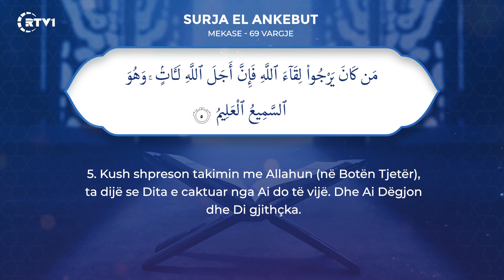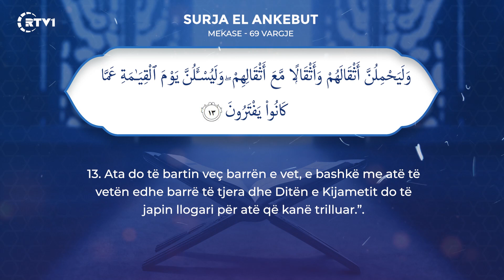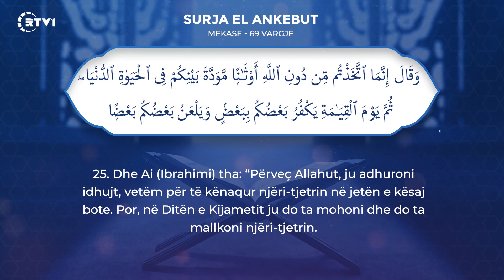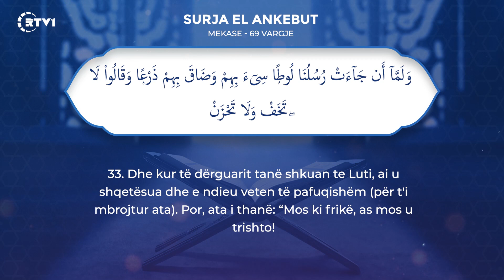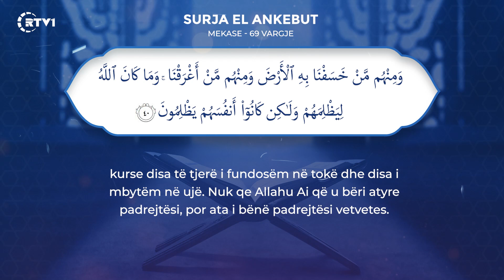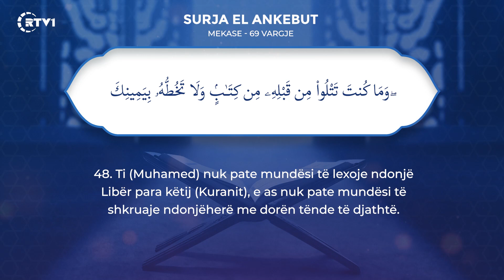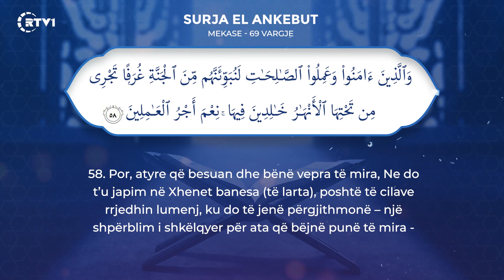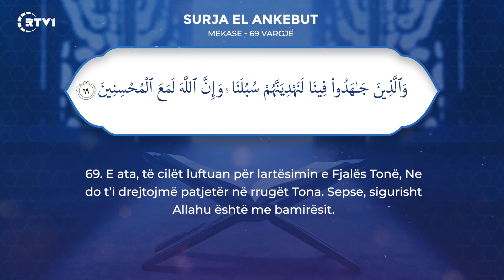29. Surja El Ankebut - Interpretim mahnites!